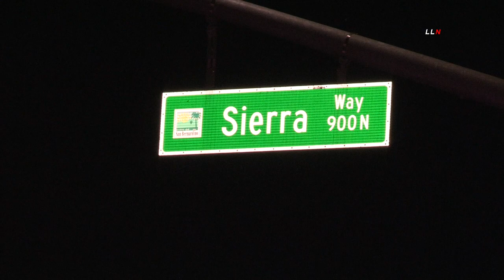Two Killed In Shooting SAN BERNARDINO, CA 11.15.20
SAN BERNARDINO, CALIFORNIA - On Sunday November 15th, San Bernardino PD and County Fire responded to a shooting near Sierra Way and 9th St in the City of San Bernardino. On arrival first responders located two victims, one of the two victims was declared deceased on arrival. The second victim was transported to a local hospital where they later died.